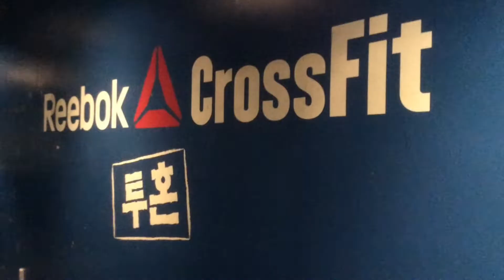PTT throwdown #3 teaser